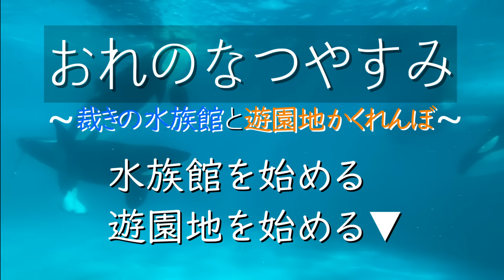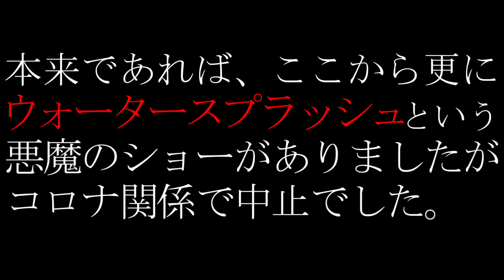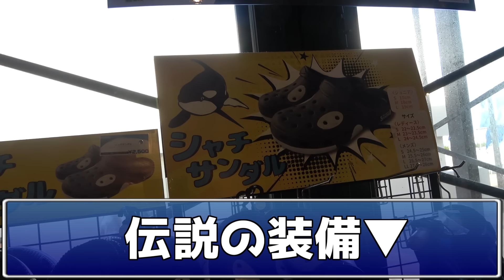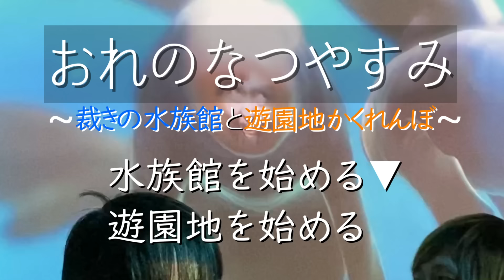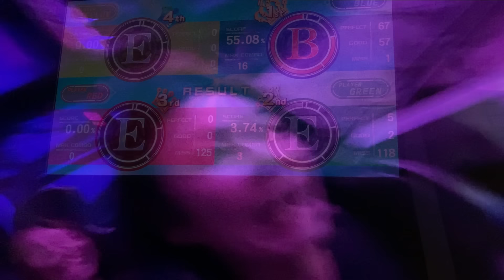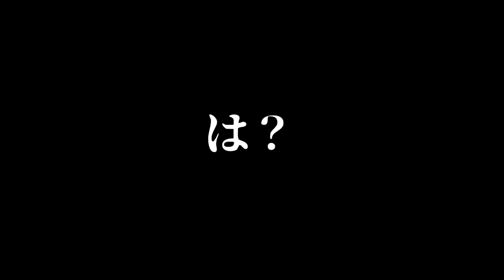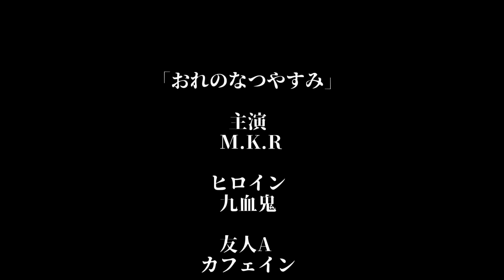「ぼくのなつやすみ」/「裁きの水族館と遊園地かくれんぼ▼」【MKR/はんじょう/カフェイン/九血鬼】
またいつか、会おう。

8月は4人でずっと遊べて楽しかったです。
これからまたいつも通りの活動に戻ると思うけど1度実家に帰ろうと思っているので少しの間だけ動画投稿は待って貰えると嬉しいです。
毎日欠かさず見てくれた人達、本当にありがとー！！
来年はコロナが収まってたらみんなで色んな場所に遊びに行きたいぜよ。

※貸し切りの為、特別にマスクをつけずに撮影をしております。
　お越しの際はマスクは必須なので必ずお持ちください。